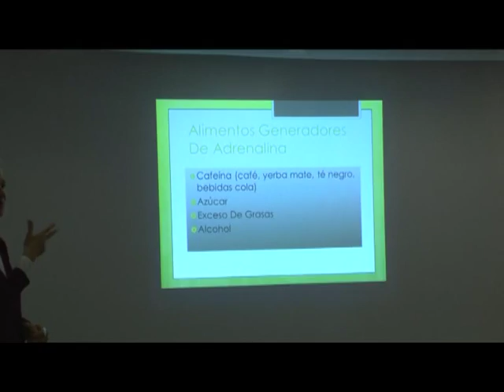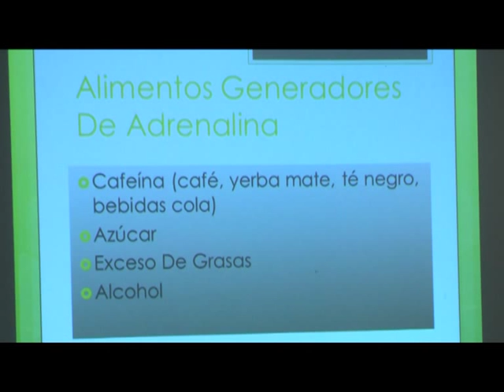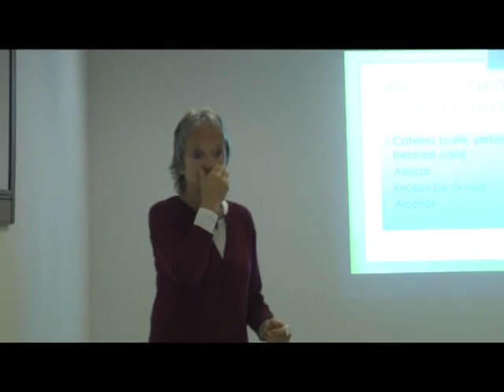Alimentos generadores de Adrenalina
Que alimentos generan adrenalina, la adicción a la adrenalina en sí y reflexiones sobre el estado de serenidad.
Fragmento del DVD "Pautas para una vida sin estrés" de Liliana Racauchi y José Bidart, directores de Las Dalias - Posada, Spa, Centro Ecológico de Terapias Naturales.